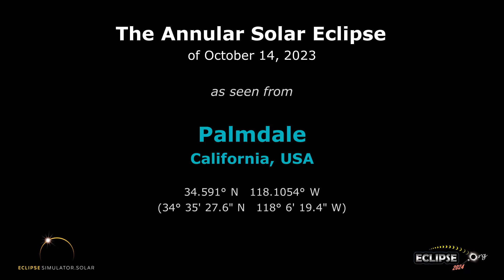The Annular Solar Eclipse of October 14, 2023 from Palmdale, CA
What will the 2023 solar eclipse look like from Palmdale, California?  Find out here!

(The eclipse sequence begins at 0:22)

Links:
• Eclipse2024.org
• 2023 eclipse page for Palmdale

What will the 2023 solar eclipse look like from Palmdale?  This simulation will show you! We've captured the view from the Eclipse2024.org Eclipse Simulator for Palmdale, so you can preview the eclipse before it happens!* It's just one way that Eclipse2024.org is providing great information and education to help build excitement for the annular eclipse of October 14, 2023.

Visit Eclipse2024.org's online eclipse simulator for many more features, as well as detailed instructions on exactly what you're seeing in the simulation. You can change the foreground scene, because we know that the scene in the simulation might not look like Palmdale!  For locations in the path of totality for 2024, you can also get a closeup view of Baily's Beads, change the shape of the corona, see the outlines of the Moon and Sun during the eclipse, and MORE!  With the simulator, you can: